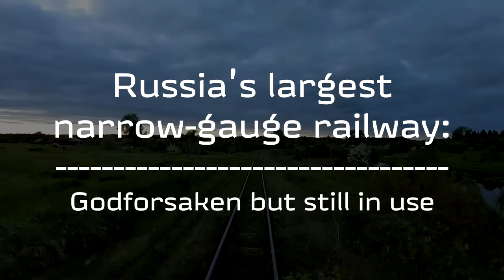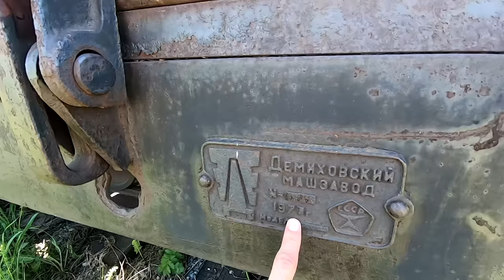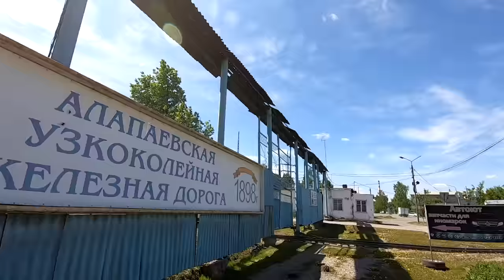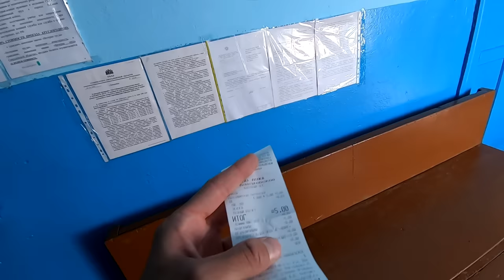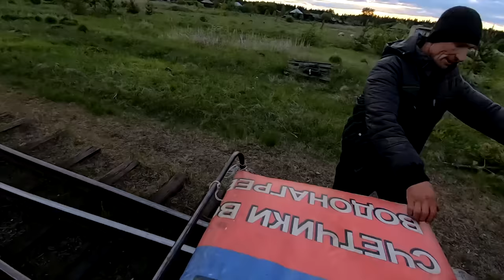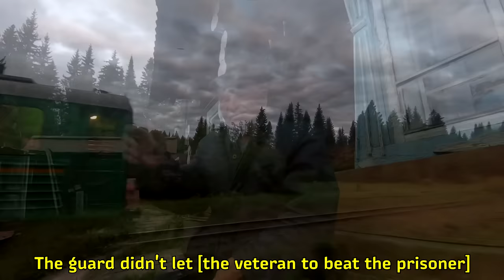Journey to Russia's Largest Narrow-Gauge Railway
In this video I'm showing you Alapayevsk Railway - the largest narrow-gauge railway in Russia that is still in use.

This railway was constructed during the late 19th century and early 20th century to serve the local mining and industrial activities in the region. Here are a few interesting points about the Alapayevsk Narrow-Gauge Railway:

The Alapayevsk Narrow-Gauge Railway was initially built in the early 1900s to transport metalwork, timber and other raw materials. It played a crucial role in supporting the industrial development of the region.

As the name suggests, the railway has a narrow gauge track, which means the rails are spaced closer together compared to standard gauge railways (750mm against 1520mm). This design is often used in areas where there's limited space or where the transportation demand doesn't warrant the use of wider tracks.

The railway has become part of the cultural heritage of the region, reminding people of the industrial and transportation history that played a significant role in shaping local communities.

Scenic Route: The railway offers a scenic journey through flat areas near Ural Mountains, passing through picturesque landscapes, forests, and small villages. This makes it not only a transportation route but also an enjoyable way to experience the natural beauty of the area.

Like many historic railway lines, the Alapayevsk Narrow-Gauge Railway has faced challenges in terms of maintenance, funding, and modernization. Considering decrease of rural population in the villages that are serviced by this railway, it's still possible to make ends meet for the existing railway network without future plans for its extension.

Filmed in June 2022. Edited in 2023.